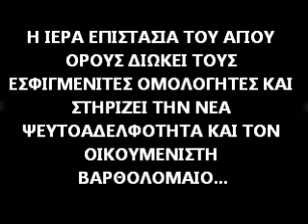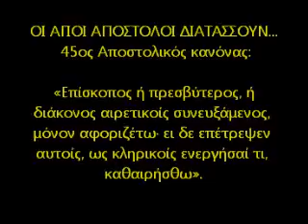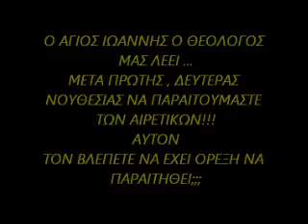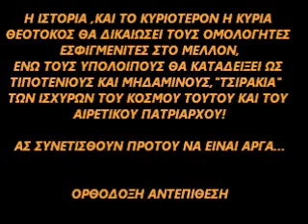Ι Μ ΕΣΦΙΓΜΕΝΟΥ ΕΝΑΝΤΙΟΝ ΜΑΜΩΝΑΔΩΝ ΚΑΙ ΑΦΟΡΙΣΜΕΝΩΝ!!!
ΟΙ ΑΓΙΟΡΕΙΤΕΣ ΠΑΤΕΡΕΣ
ΓΙΑΤΙ ΣΕ ΜΙΑ ΔΙΑΜΑΧΗ ΤΩΝ ΕΣΦΙΓΜΕΝΙΤΩΝ ΠΑΤΕΡΩΝ ΜΕ ΤΟΝ ΠΑΤΡΙΑΡΧΗ ΓΙΑ ΤΗΝ ΠΑΝΑΙΡΕΣΗ ΤΟΥ ΟΙΚΟΥΜΕΝΙΣΜΟΥ,ΤΑΣΣΟΝΤΑΙ ΑΝΟΙΚΤΑ ΥΠΕΡ ΤΟΥ ΟΙΚΟΥΜΕΝΙΣΤΗ ΠΑΤΡΙΑΡΧΟΥ ΕΝΩ ΤΗΝ ΙΔΙΑ ΩΡΑ ΚΑΤΑΔΙΚΑΖΟΥΝ ΤΟΝ ΟΙΚΟΥΜΕΝΙΣΜΟ ΣΥΜΦΩΝΩΝΤΑΣ ΜΕ ΤΟΥΣ ΕΣΦΙΓΜΕΝΙΤΑΣ ΣΤΟ ΘΕΜΑ ΑΥΤΟ ;;; ΦΑΣΚΟΝΤΕΣ ΚΙ ΑΝΤΙΦΑΣΚΟΝΤΕΣ !!!